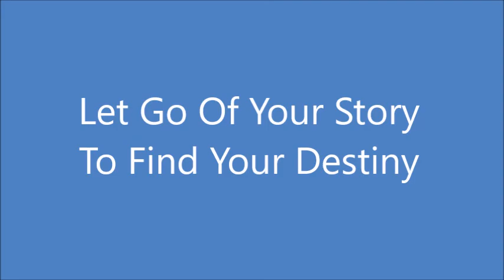12 13 17 Let Go Of Your Story To Find Your Destiny